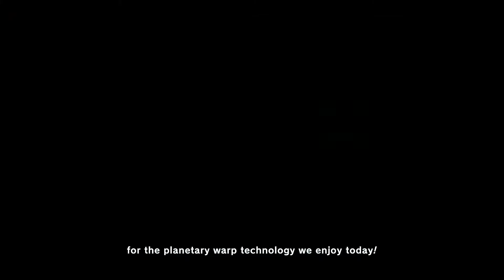Kirby and the Forgotten Land: All Bosses + Secret Bosses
Here are all the bosses in Kirby and the Forgotten Land

Timestamp
0:00 - Strong-Armed Beast: Gorimondo
2:10 - Unfriendly Fronds: Tropic Woods
4:10 - Lethal Leopard: Clawroline
5:52 - The Lone Swordsman: Meta Knight
8:06 - Mini-Boss Rush (Wild Edge, Fleurina, Wild Bonkers, and Wild Frost)
11:12 - His Royal Nemesis: King Dedede
14:03 - Armor-Plated Prancer: Sillydillo
16:56 - His Primal Nemesis: Forgo Dedede
24:23 - King of the Beasts: Leongar
27:13 - Invasive Species: Fecto Forgo
31:54 - Ultimate Life-Form: Fecto Elfilis (Final Boss)
40:55 - Ending

42:15 - Strong-Armed Illusion: Phantom Gorimondo
44:47 - Illusory Fronds: Phantom Tropic Woods
47:39 - Illusory Leopard: Phantom Clawroline
49:31 - His Illusory Nemesis: Phantom King Dedede
51:14 - Armor-Plated Illusion: Phantom Sillydillo
54:57 - Illusory Primal Nemesis: Phantom Forgo Dedede
58:08 - Possessed Beast: Forgo Leon
1:03:28 - Fluttering Dream Eater: Morpho Knight (True Final Boss)
1:07:35 - True Ending

1:09:31 - The Lone Illusion: Phantom Meta Knight
1:10:52 - Species Born of Chaos: Chaos Elfilis (Secret Final Boss)
1:21:55 - Secret Ending